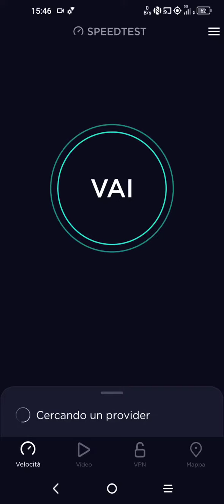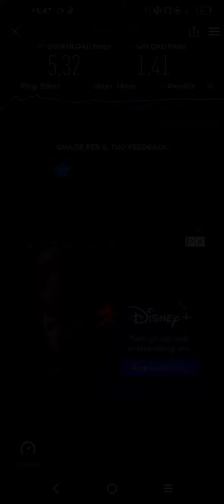Fastweb Speed test n. 3 a Marradi Fi (Speed test 5G)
Salve a tutti, oggi vi mostro il terzo speedtest di fastwebmobile in 5G in questa località, qui è stato davvero scarso, da migliorare assolutamente.